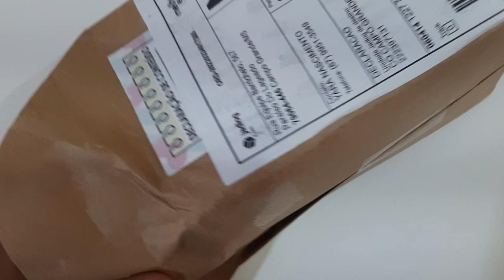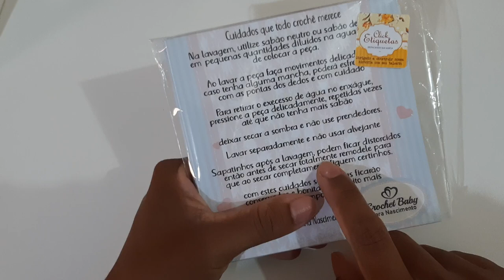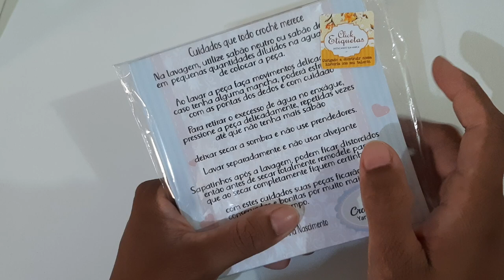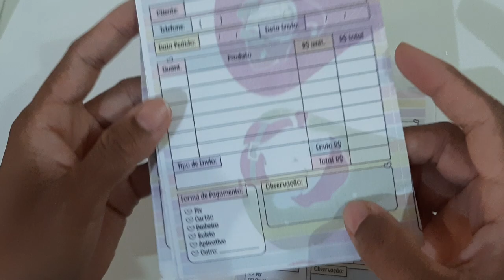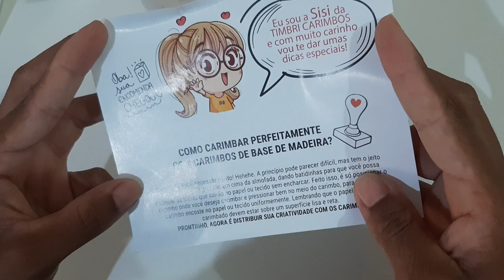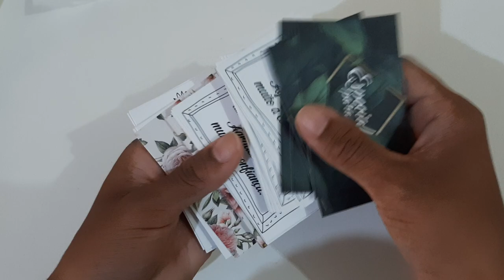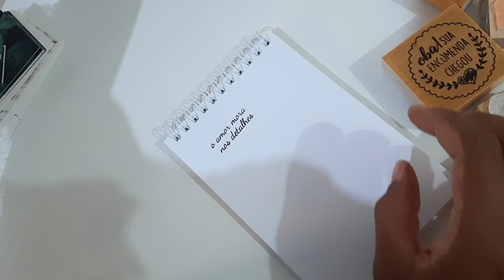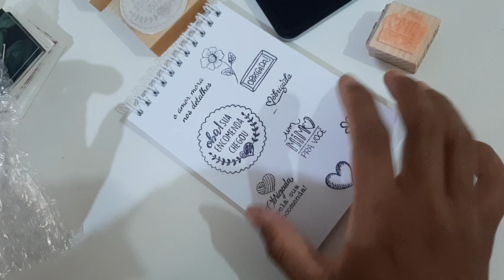Etiquetas e Carimbos Personalizados - Parceria CLICK ETIQUETAS e TIMBRI CARIMBOS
Parcerias

Timbri Carimbos
... yarinhabrinde ...